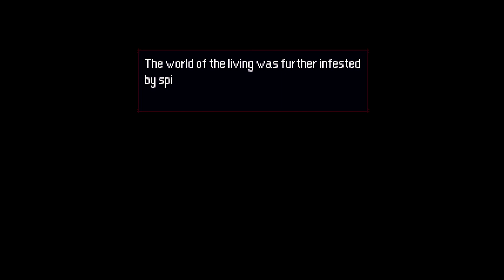Momodora: Reverie Under the Moonlight #7 The Curse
Unlucky and RIP